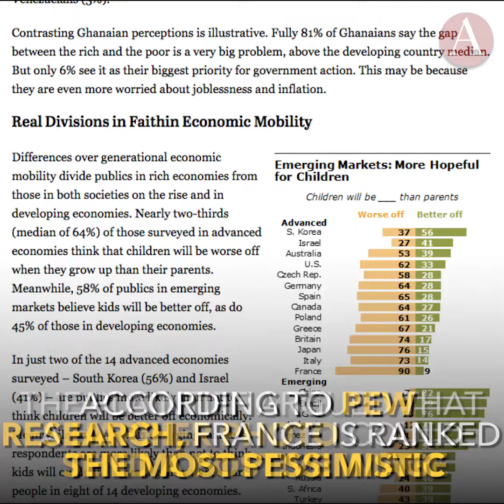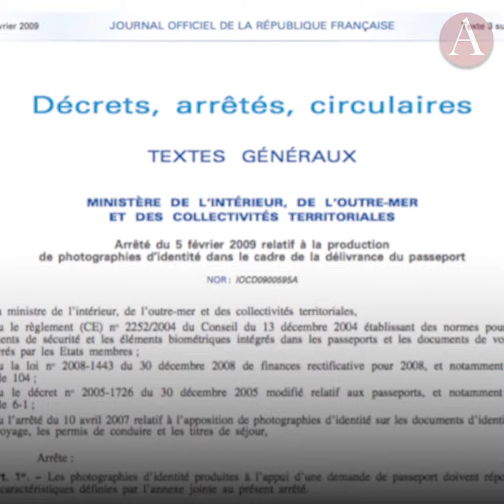Do You Think Smiling in Passport Photos Should Be against the Law?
Do you think smiling in passport photos should be against the law? In France it is and it's stirring up controversy.